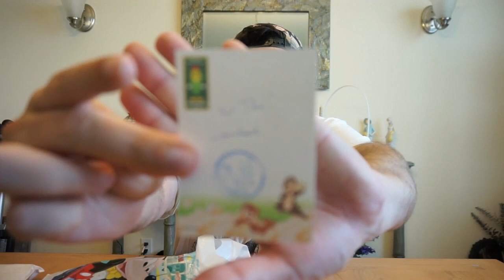Tokyo Kawaii Club I September 2022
I received my 52nd Tokyo Kawaii Club magic mailer for September 2022, I'm excited so let's see what Michael sent me this time.
If you want amazing merchandise from Tokyo Disneyland, Tokyo Disney Sea and Disney Store Japan. Here's a link tokyokawaiiclub.com

LIKE, COMMENT, SUBSCRIBE and make sure to check out Crazy About Disney on Facebook for my love for Disney and more info about upcoming events at the happiest place on earth.